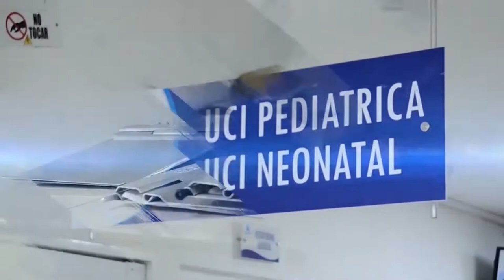UN MUERTO Y UN HERIDO DEJÓ BALACERA EN TIERRA PROMETIDA